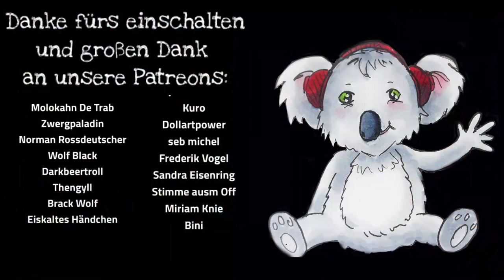[Engel] Unter dem Schatten deiner Flügel #17 - Das Tor zum Himmel | Pen and Paper (SPOILER ALERT)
Dieses Video ist nicht an Kinder gerichtet.

– die Engel –

Introsong:
Kai Engel – Melted Wings